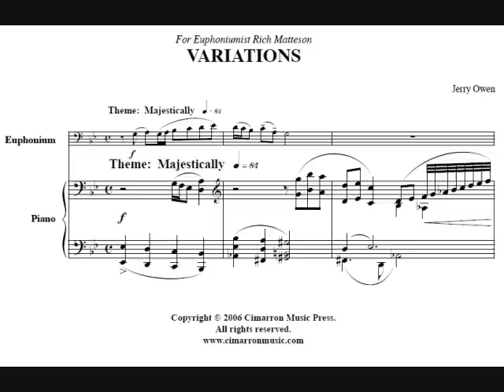Euphonium Solo - David Werden Playing Variations by Jerry Owen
Euphonium player David Werden performing the "Variations" by American composer Jerry Owen. The piece was written for jazz euphoniumist Rich Matteson. The music with either band or piano accompaniment is available here:

Werden was looking for a piece to show off the jazzy side of the euphonium and chose this as a piece that would satisfy that goal and also appeal to audiences. He performed it on tour with The United States Coast Guard Band and also at music conferences such as the College Band Directors National Association and the New York State School Music Association. At the time Dave ran Whaling Music Publishers and obtained permission from Owen to publish Variations so it would be available to euphonium players. (This piece and all of Werden's own arrangements are now published by Cimarron Music Press.)

Rich Matteson was a popular studio low-brass player, and has recorded on tuba, valve trombone, and euphonium. He played with the Dukes of Dixieland and has appeared with icons such as Clark Terry, Al Hirt, and Dizzy Gillespie. In combination with tuba legend Harvey Phillips, he co-founded the Matteson-Phillips Jazz Consort. This group featured three euphoniums, three tubas, and rhythm. Rich played along with jazz euphoniumists Buddy Baker and Ashley Alexander.

About David Werden

A graduate of The University of Iowa, Mr. Werden was the euphonium soloist with The United States Coast Guard Band for more than 20 years. He has performed throughout the United States, as well as in Canada, England, Japan, and the former Soviet Union. Through FM and TV broadcasts, his solos have been heard in dozens of countries around the world. He is a recitalist and clinician, and has performed at local, national, and international symposiums. He was a member of The USCG Band Euphonium/Tuba Quartet, the Atlantic Tuba Quartet, and the Classic Brass Band. He previously taught at the University of Connecticut and the University of Minnesota, and he is listed in Marquis' Who's Who in American Education. a major online community for euphonium players.

His efforts to expand the role and recognition of the euphonium led the British magazine Sounding Brass in conjunction with the American publication Euphonia to name him "Euphonium Player of the Year" in 1980. He is the first American awarded this honor. In 1981 he was elected to the post of Euphonium Coordinator for the International Tuba-Euphonium Association (formerly called Tubists Universal Brotherhood Association: T.U.B.A). In 1987 he was appointed to the Honorary Board of Advisers of ITEA. His many solo performances and his efforts to expand the role of the euphonium in music earned him the prestigious Coast Guard Commendation Medal. He has also been awarded two Coast Guard Achievement Medals, the Coast Guard Special Operations ribbon, two Coast Guard Unit Commendations, and three Coast Guard Meritorious Unit Commendations. In 1993 he was inducted into the Pi Kappa Lambda honors society.

He has published articles in Euphonia magazine, The Instrumentalist magazine and the T.U.B.A. Journal. He is the author of The Blaikley Compensating System, Scoring for Euphonium, co-author with Denis Winter of the Euphonium Music Guide, and a co-author of the Brass Player's Cookbook. He compiled and edited a series of papers by Arthur Lehman into the book The Brass Musician. He has also published over four dozen arrangements for a variety of solo instruments and ensembles.

Since moving to Minnesota he has performed with Symphonia (America's Premier Large Tuba-Euphonium Ensemble), the Minnesota Orchestra, the Sheldon Theater Brass Band, was a special guest artist at the International Euphonium Institute, and has been heard on live national broadcasts of A Prairie Home Companion.